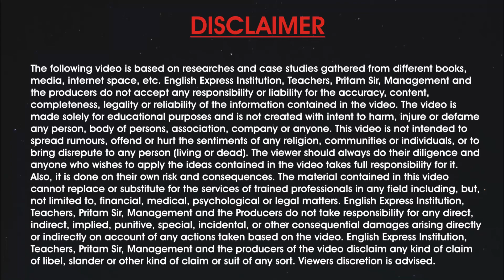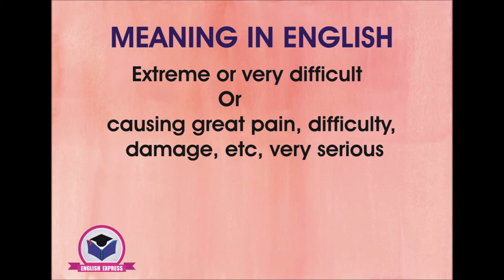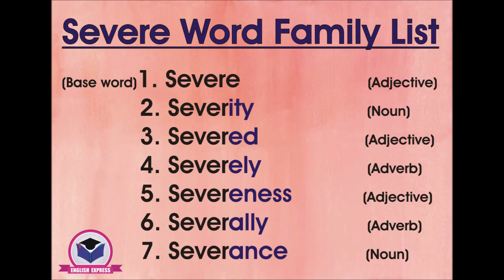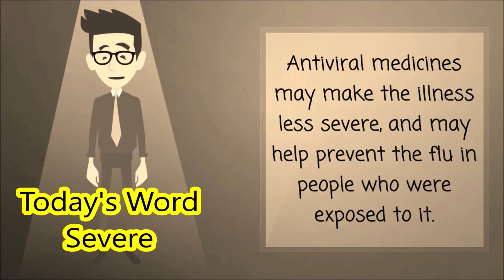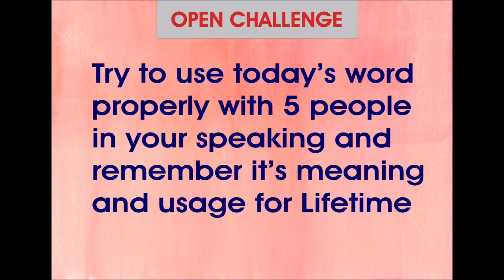Day 267 - રોજ એક નવો શબ્દ શીખો ( by Pritam Sir )